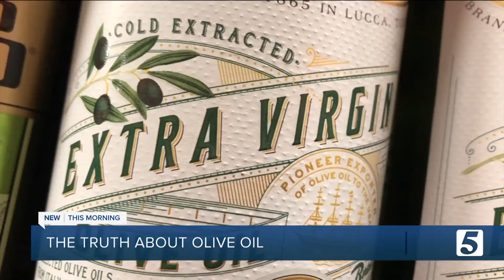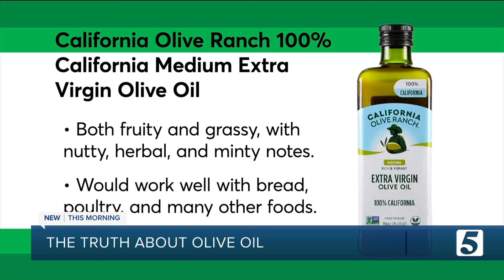Olive oil is often used for its supposed health benefits. But what are they?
Olive oil is a popular choice these days and a lot of people use it rather than other oils because of its supposed health benefits. But are those benefits real?